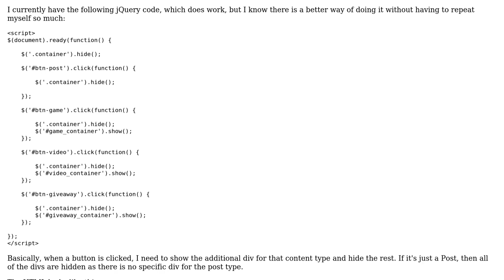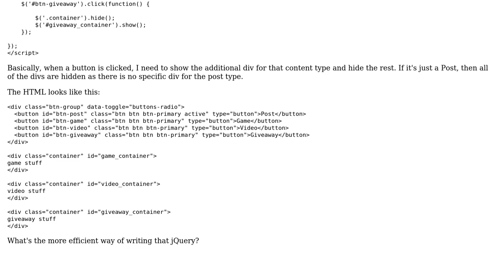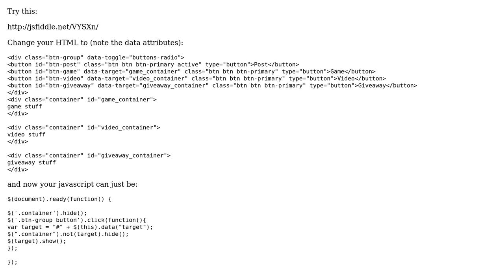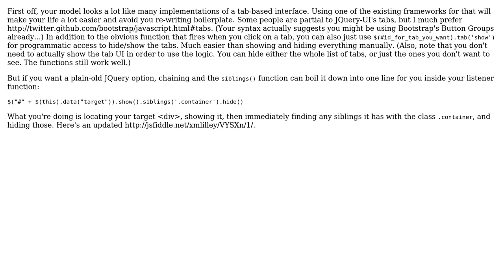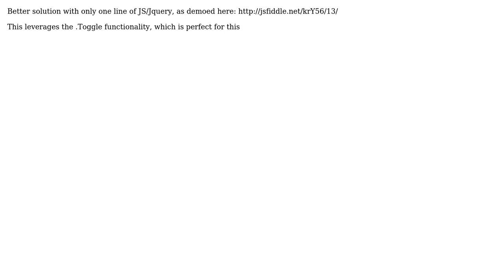More efficient way of doing this hide()/show() jQuery (5 Solutions!!)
More efficient way of doing this hide()/show() jQuery

With thanks & praise to God, and with thanks to the many people who have made this project possible! | Content (except music & images) licensed under CC BY-SA | Music | Images & others | With thanks to user XML user Roko C. Buljan user Larry Tremaine user Kyle user Inkbug user David Thomas user Chandu and the Stack Exchange Network Trademarks are property of their respective owners. You are responsible for your own actions.